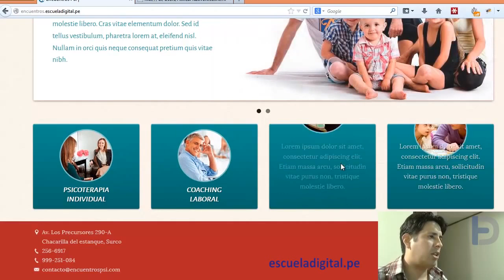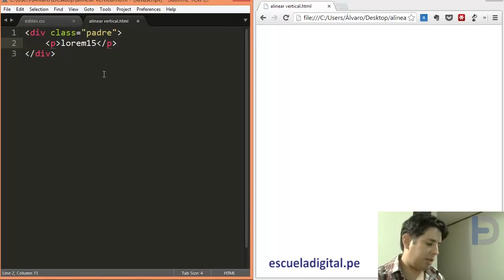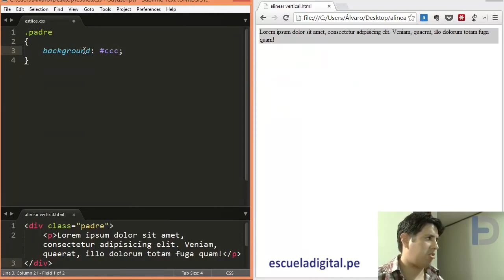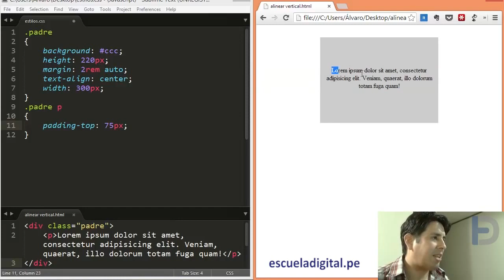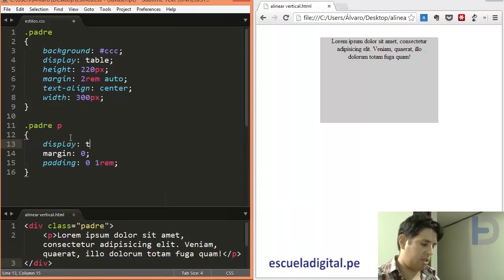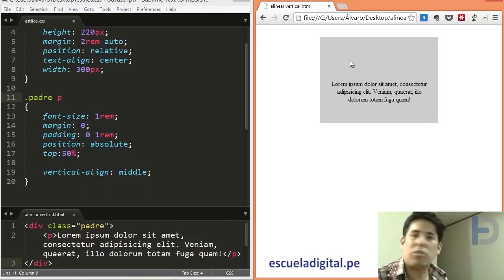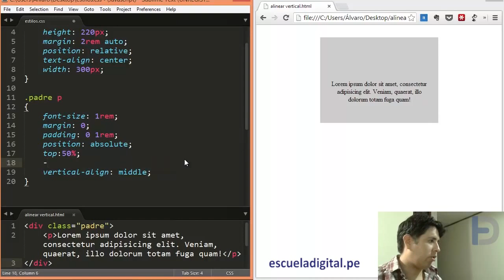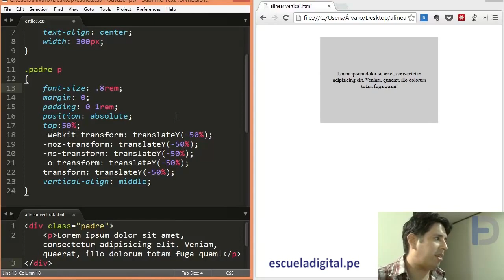Alinear texto verticalmente con CSS